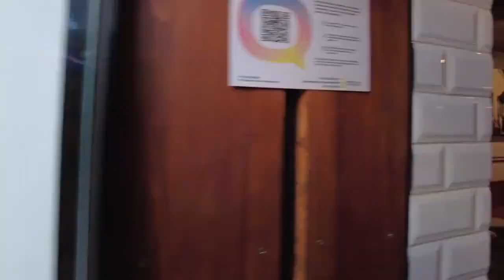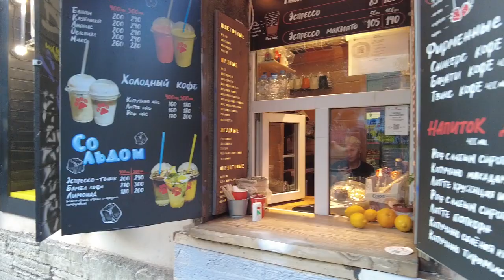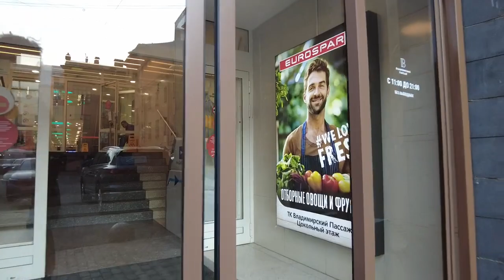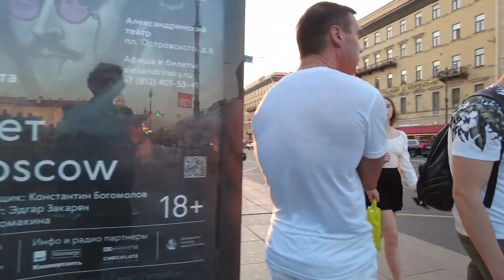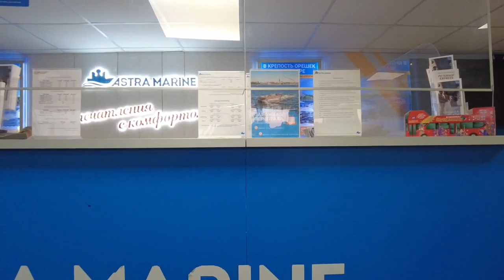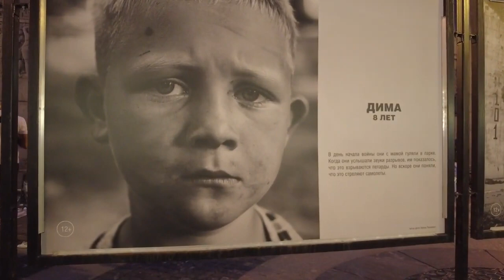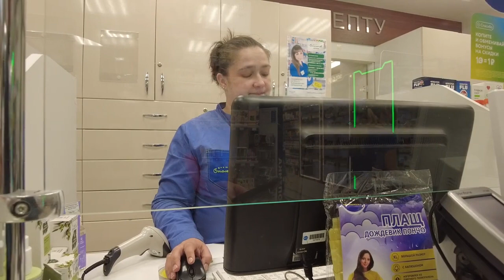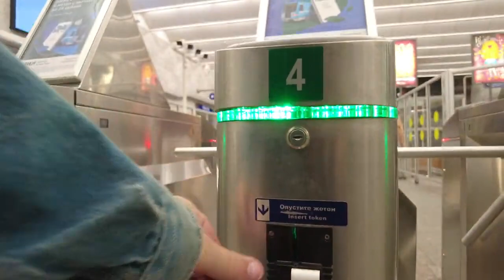Evening And at Night St. Petersburg, Russia - Walking Tour - Relaxed Life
Walking tour of St. Petersburg in the evening and at night. Only real sound. This is the full version of the virtual walk around the city of St. Petersburg, consisting of exactly 10 previous parts. In this video, we will visit the main sights of the capital of Russia - Palace Square, St. Isaac's Square, the famous avenues and boulevards of St. Petersburg. And of course we will walk along the night Nevsky Prospekt, perhaps the most famous avenue in Russia! During the walking tour we will go to cafes, restaurants and shops, listen to street musicians on the streets and avenues of St. Petersburg. A lot of time will also be devoted to yachts sailing along the canals and rivers of the city. St Petersburg Russia Walking Tour [Full version] Only real sound August

BIG FILMS WITH CAPTIONS [the best films over 180 minutes long